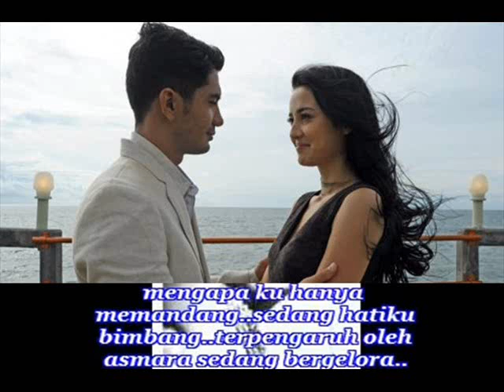PANDANG KASEH - Saloma